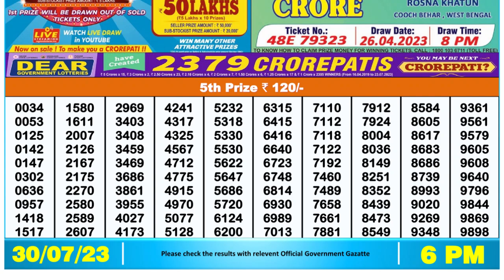🔴 Lottery Sambad Live 06:00pm 30/07/2023 Day Nagaland State Dear Lottery Result Pdf Download